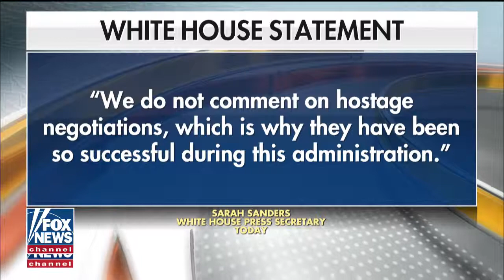North Korea sent US $2M medical bill for Otto Warmbier: WaPo